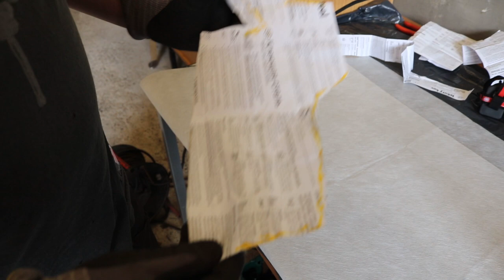Mit Haftstahl Rost/Karosseriearbeiten vornehmen? Wir probieren es aus | Teil 1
Und wieder basteln Basti und Ich am Cr-V. Diesmal geht es mit dem Haftstahl dem Rost an den Kragen. Teil 1 ist etwas länger - Teil 2 deutlich kürzer!